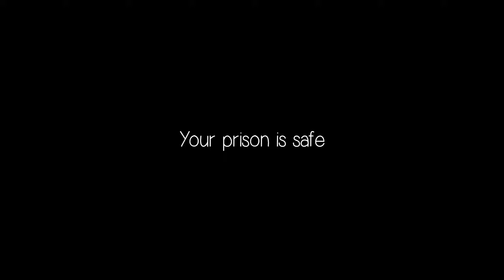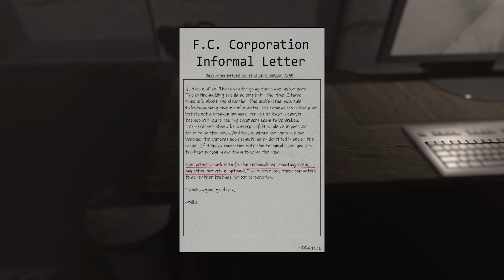Let's Play - I HAVE A FEAR | Indie Horror Game Playthrough - PART 2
▬▬▬ Game Details ▬▬▬

▬▬▬ Recording and PC Details ▬▬▬
💻 All footage recorded in HD 1440p 60 FPS.

Recorded w/  ► Bandicam
CPU   ► Intel 13900k @ 6.2 GHz all cores
GPU   ► Nvidia RTX 4080 ASUS TUF OC
Memory ► 64GB DDR5 @ 5600Mhz
HDD   ► 16TB of M.2 NVMe Storage